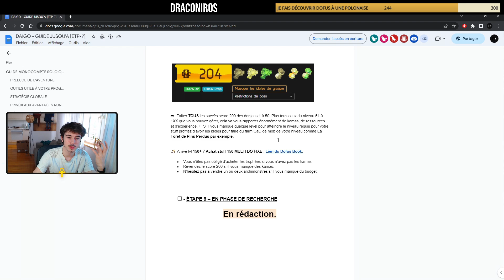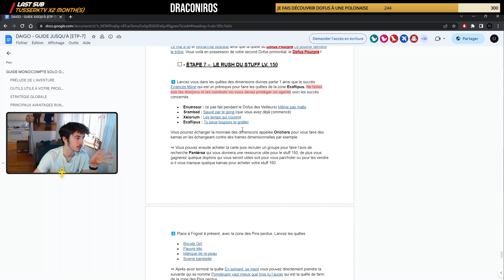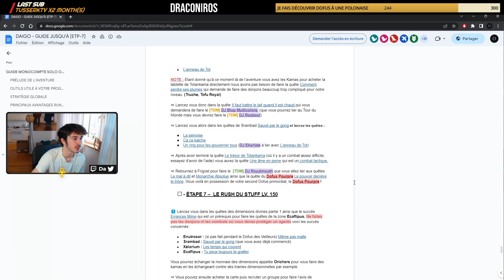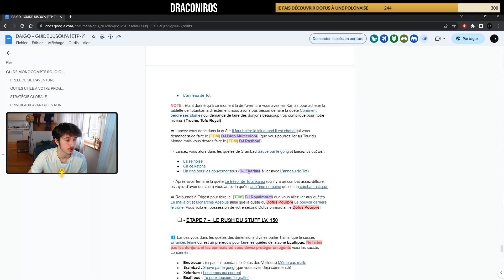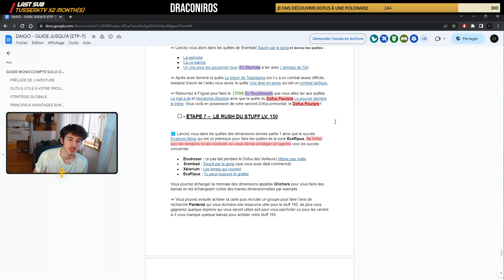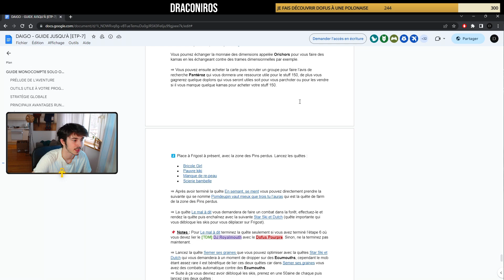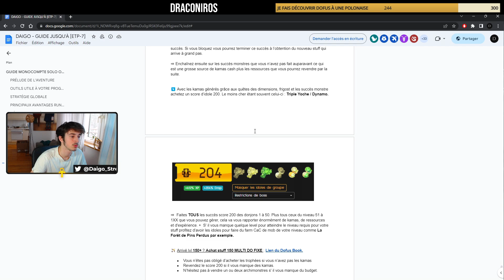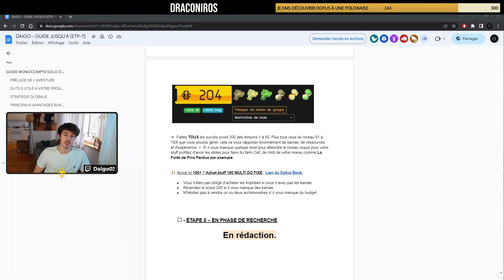21 JOURS SOLO sur Draconiros ( Progression Ocre / Dofus Pourpre / Stuff 150 )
Retour sur les étapes concernant la troisième semaine de jeu avec notre guide monocompte SOLO sur Dofus ! Guide qui couvre maintenant l'étape 6 & 7 sous sa forme V3 !

SOMMAIRE :

Introduction : 0:00

Résumé de la progression : 0:12

Annonce majeures guide : 2:18

Détails de la semaine : 7:10

DJ Royalmouth : 7:22

DJ Minotoror : 7:46

DJ Blop Multi : 9:45

DJ Ekarlatte : 10:32

Étape 7 : 11:22

Vue d'ensemble Stuffs 150 : 13:20

Retour Étape 7 : 14:30

Mon avis sur l'huppermage PVM : 20:05

Outro : 20:36